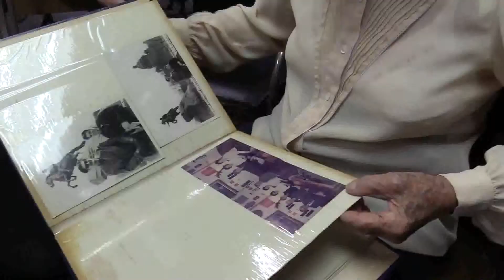28 de julio de 2021